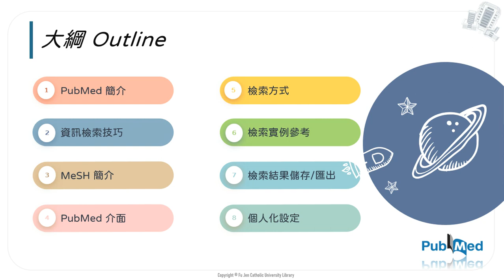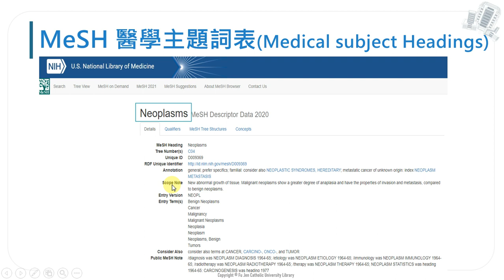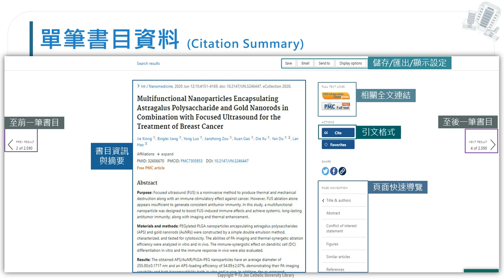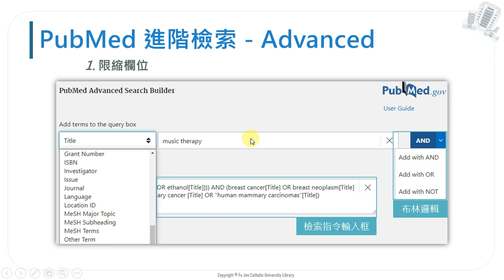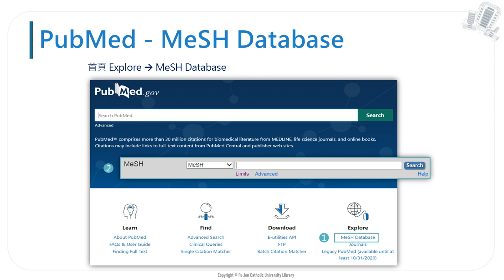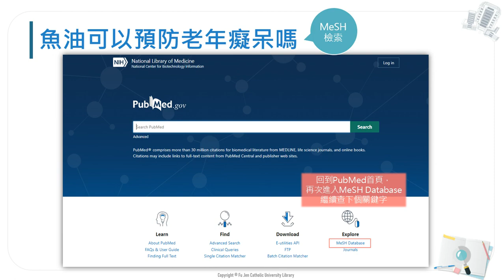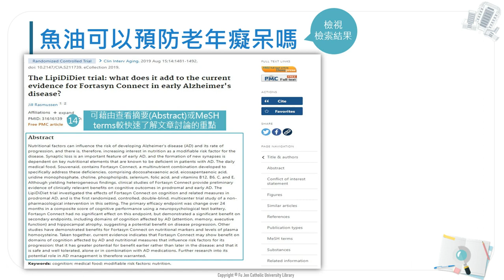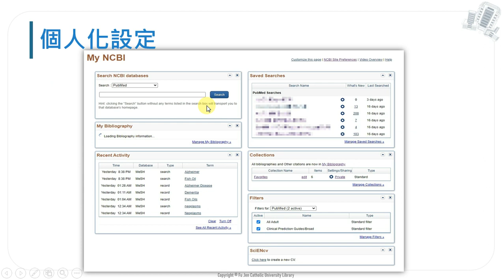PubMed 美國國家醫學圖書館期刊文獻檢索系統簡介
PubMed為美國國家醫學圖書館的美國國家生技資訊中心(NCBI)所製作之生物醫學相關文獻的書目索引摘要型資料庫，收錄1950年以來約1400多萬筆生物醫學相關書目資料，並提供部分免費及付費全文連結服務，歡迎多加利用。

第一部分、PubMed 簡介 (1'37") (00:00)
第二部分、資訊檢索技巧 (自然語言 VS.控制語言) (4'04") (01:38)
第三部分、MeSH 簡介 (4'48") (05:43)
第四部分、PubMed 介面 (6'01") (10:31)
第五部分、檢索方式 (9'25") (16:33)
     ● MeSH 檢索 (3'38") (25:59)
     ● 檢索策略參考 (1'32") (29:37)
     ● Clinical Queries (1'38") (31:10)
第六部分、檢索實例參考 (10'15") (32:48)
第七部分、檢索結果儲存、匯出 (2'34") (43:04)
     ● 新文獻通知 (Alert) (2'56") (45:39)
第八部分、個人化服務 (1'09") (48:34)